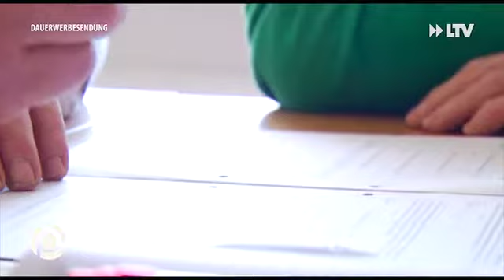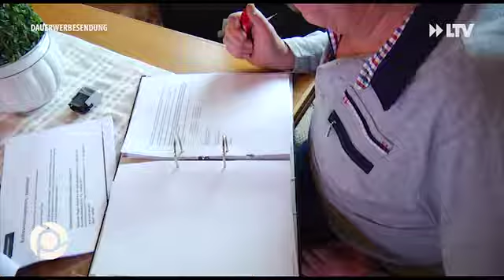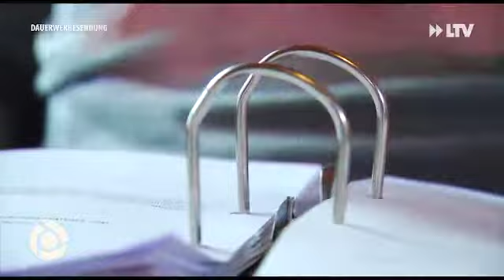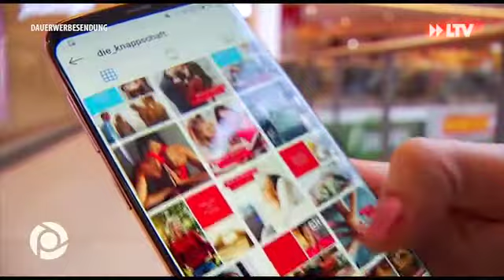KBS Fenster April 2019 - 02.04.2019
Versichertenberater der KNAPPSCHAFT
Elternabende bei der KBS